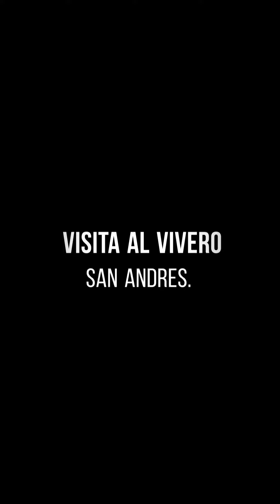Vivero San Andrés. una ves más de visita para surtir. tierra y más plantas. Plant Lovers Mx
Como ya es costumbre. fuimos por más tierra de vivero ya que se nos acabó la que teníamos en venta. y otras plantitas más para surtir para la venta también.